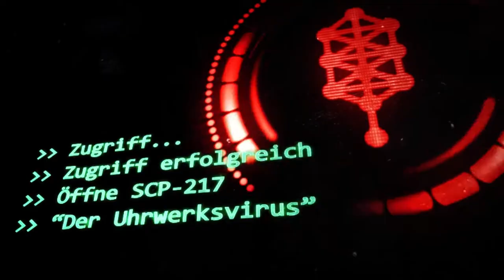SCP-217: [Der Uhrwerksvirus] (German/Deutsch)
"SCP-217 verändert die Biochemie des betroffenen Gewebes und führt zu einer Neuanordnung organischer Materie zu einer Form von "organischem Metall". Die Prozesse, die mit dieser Veränderung verbunden sind, wurden noch nicht vollständig verstanden, aber die fortgeschrittenen Stadien der Krankheit sind gut dokumentiert. "

✏️ Engl. Original:
📚 Autor:  Quikngruvn

📂 Erwähnte SCPs:
⭕ SCP-229: [Kabelunkraut]